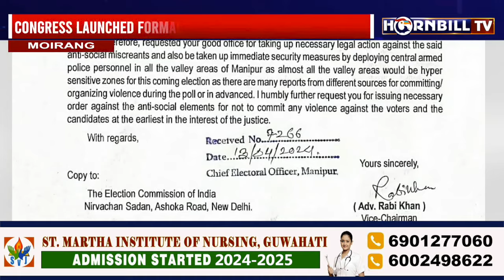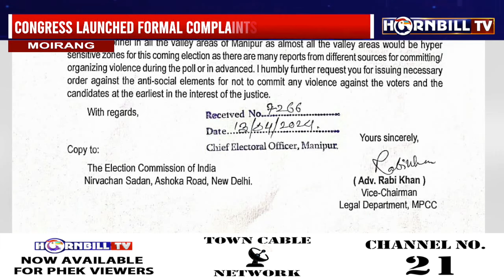FIRING INCIDENT AT MOIRANG DURING CONGRESS' RALLY